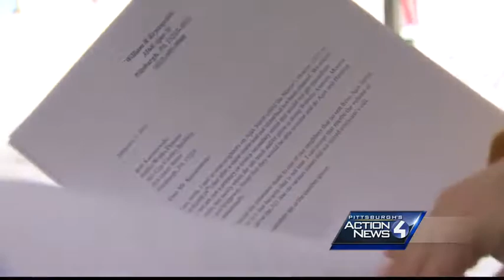Pittsburgh streets still not cleared of snow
Pittsburgh's Action News 4's Marcie Cipriani checks out the city's streets to see how far the efforts of the road crews have reached today in order to meet their 36 hour promised deadline.